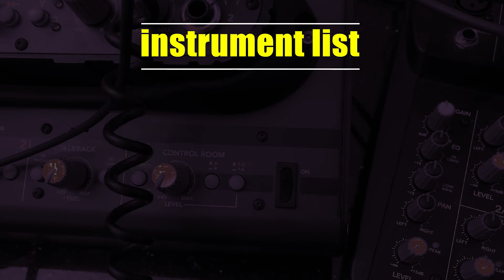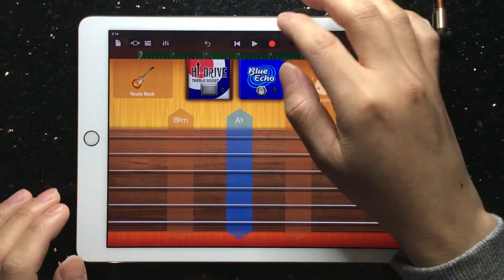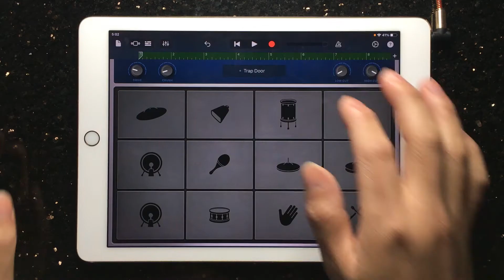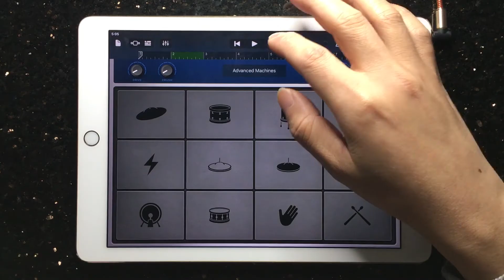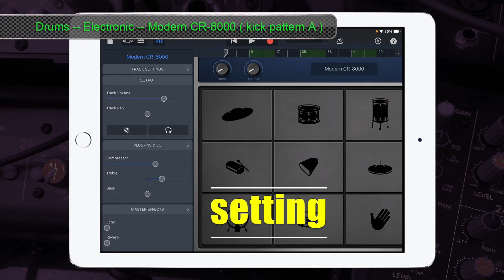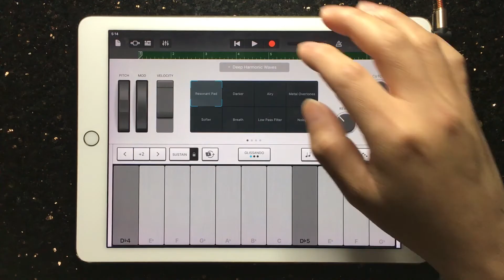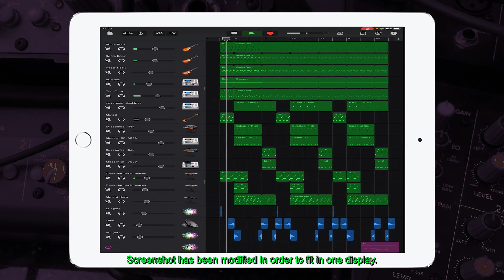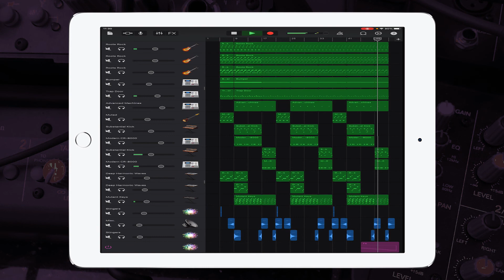Garageband Tutorial YoungBoy Never Broke Again - Peace Hardly | Song Remake Cover iPad/iPhone iOS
TimeStamp link within this video:
00:00 -  instrument list
00:10 -  setting
00:15 -  workflow
00:26 - Track #07: Bass -- Muted ( bass )
01:19 - Track #01: Guitar -- Roots Rock ( 1 )
02:13 - Track #02: Guitar -- Roots Rock ( 2 )
03:06 - Track #03: Guitar -- Roots Rock ( 3 )
03:59 - Track #04: Drums -- Beat Sequencer -- Electronic -- Bumper ( hi hat )
04:53 - Track #05: Drums -- Electronic -- Trap Door ( snare & clap )
05:46 - Track #12: KEYBOARD -- Alchemy Synth -- Vocals -- Deep Harmonic Waves ( low octave )
06:39 - Track #14: KEYBOARD -- Alchemy Synth -- Keys -- Mutant Keys
07:33 - Track #06: Drums -- Electronic -- Advanced Machines ( tom-tom )
08:26 - Track #09: Drums -- Electronic -- Modern CR-8000 ( kick pattern A )
09:19 - Track #08: KEYBOARD -- Synth Bass -- Substantial Kick ( sub bass pattern A )
10:13 - Track #11: Drums -- Electronic -- Modern CR-8000 ( kick pattern B )
11:06 - Track #10: KEYBOARD -- Synth Bass -- Substantial Kick ( sub bass pattern B )
11:59 - Track #13: KEYBOARD -- Alchemy Synth -- Vocals -- Deep Harmonic Waves ( high octave )
12:53 - Track #15 ~ #17: Apple Loops
13:41 - Track #18: FX ( filter )
14:30 -  arrangement layout  ( project done )